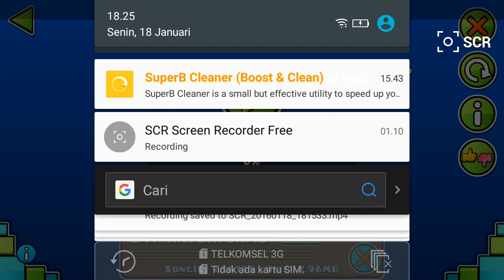Geometry Dash Part 1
First Gameplay